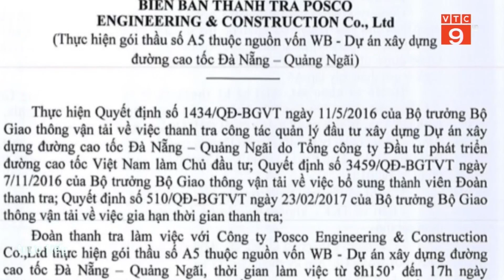Cao tốc 34.500 tỷ chưa khắc phục xong đã thu phí trở lại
VTC9 | Các chuyên gia xây dựng cầu đường cho rằng cao tốc Đà Nẵng - Quảng Ngãi có nhiều cầu, cống thấm dột chưa xử lý xong nhưng Bộ GTVT cho thu phí trở lại là quá vội vàng